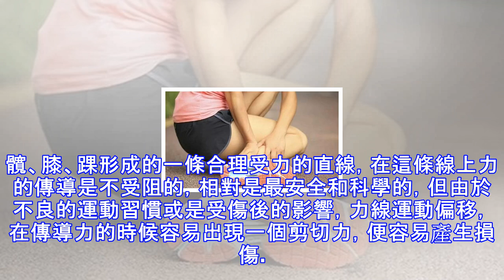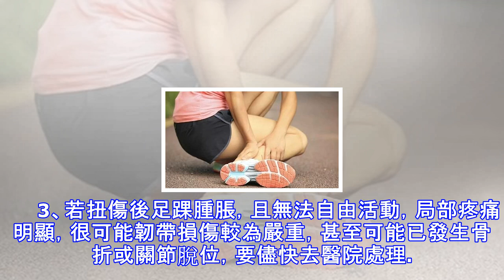維密穿"恨天高"崴腳了，你穿平底鞋為何還會崴腳呢?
閱讀提要：這兩天幾乎所有人都在討論維密在上海的大秀，么么也第一時間圍觀了。奚夢瑤那意外的一跤，更是讓維密大秀熱度大增。維密穿"恨天高"崴腳了，你穿平底鞋為何還會崴腳呢? 　　這兩天幾乎所有人都在討論維密在上海的大秀，么么也第一時間圍觀了。奚夢瑤那意外的一跤，更是讓維密大秀熱度大增。　　媒體的報道，也證實了她被裙子絆倒了，不過我想和地面滑也有一定的關係吧。維密穿“恨天高”摔倒了。但是，生活中很多小夥伴即使穿運動鞋也經常崴腳，這又是為什麼呢?　　崴腳主要有以下幾種原因： 　　1、本體感覺能力降低　　本體感覺是指肌、腱、關節等運動器官本身在運動或靜止時產生的感覺。踝關節本體感覺能力的降低是踝關節容易...